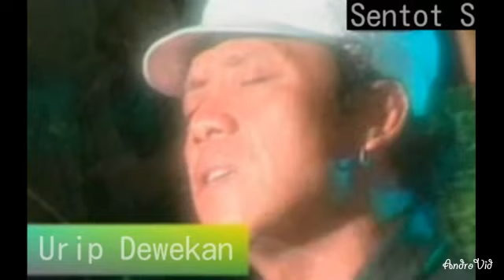Sentot S - Urip Dewekan (Audio)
Karya Sentot Selino Almarhum